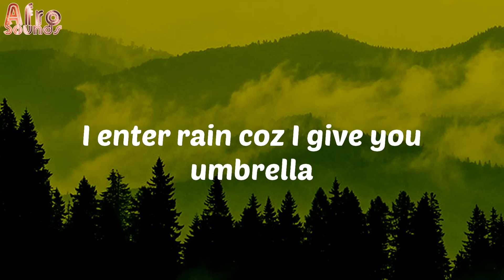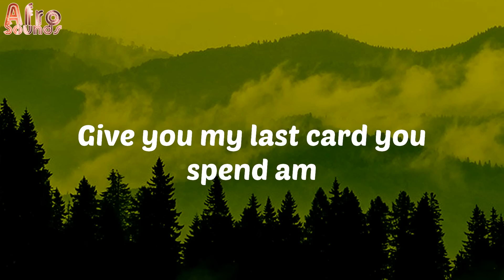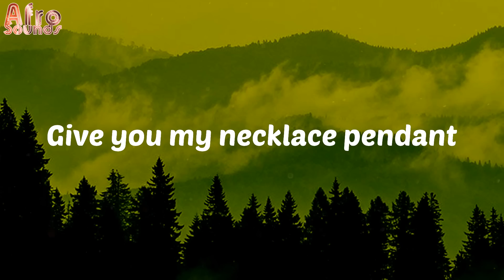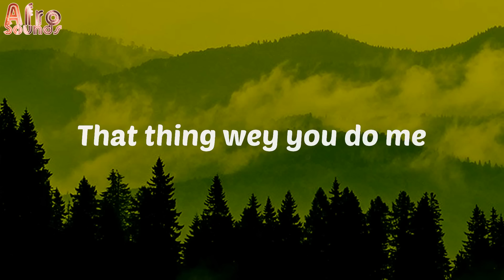Lyrics - Understand - Omah Lay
Lyrics:
Mad
You don cut my weavon-on and dread ah!
I enter rain coz I give you umbrella
Me I no fit under...
Under under
Oh! oh! under under
Ahhh...
Under under
I no fit understand
Under under I no fit under
Under under under under under under
Ahhhhhh ahhhh ahhh...

afro-pop
afrobeat
african music
nigerian music
south african music
amapiano
afro-fusion
highlife
Omah Lay
Understand